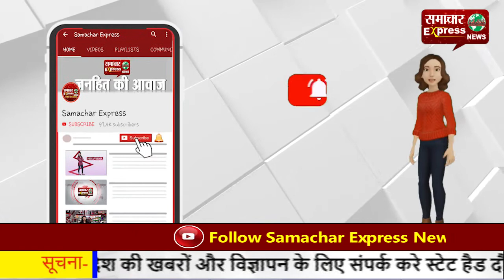जौनपुर में चुनावी रंजिश में सपा नेता पर हमला, महिला गोली से हुई घायल!